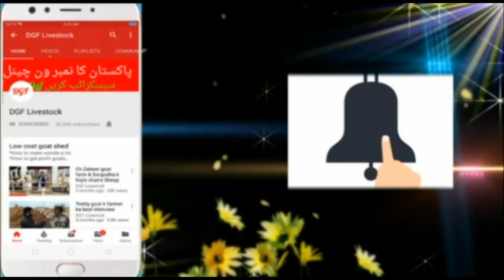Ludan mandi k fresh Rate